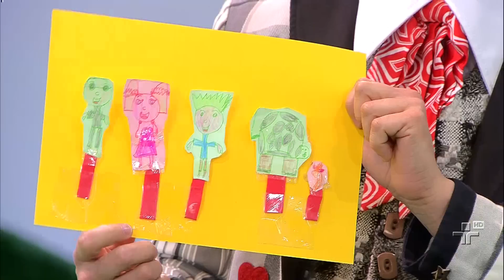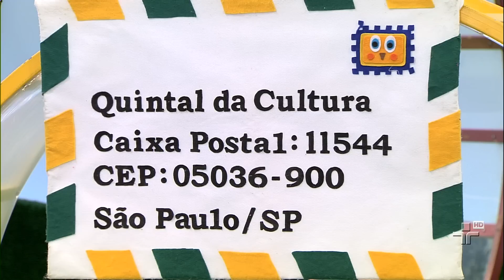Correio da Dona Coruja - Quintal da Cultura - 30/03/2015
Osório lê as cartas que as crianças enviaram para o Quintal da Cultura.